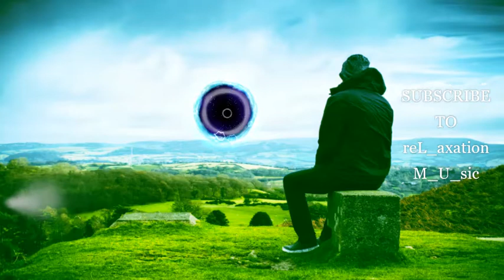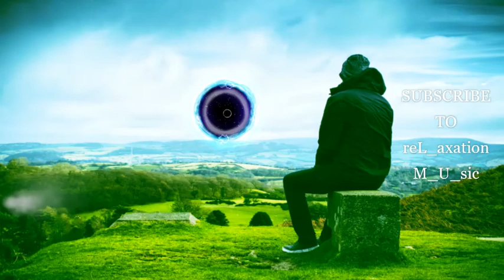Relaxing Music "When U Feel Alone With Your Thoughts " | Calm | Soothing | Healing Music